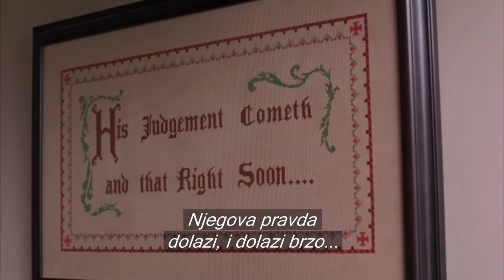Iskupljenje u Shawshanku - Trailer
Shawshank Redemption (1994)
/ Iskupljenje u Šavšanku /
Žanr: Krimi / Drama
Režija: Frank Darabont
Glavne uloge: Tim Robbins, Morgan Freeman, Bob Gunton ...

Copyright: Pickbox NOW